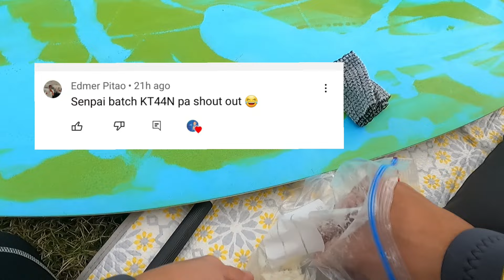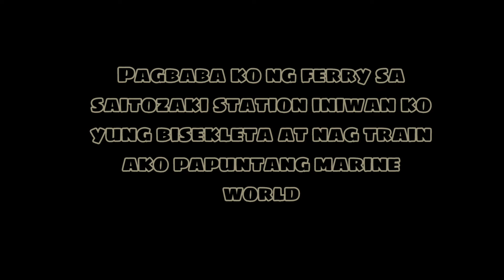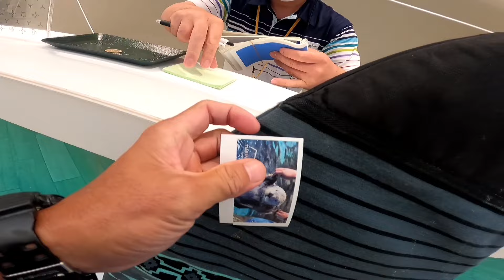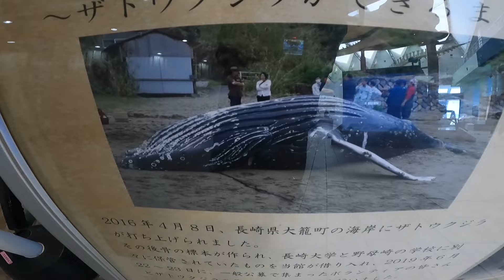ARAW NG LINGGO|PAANO SULITIN ANG ISANG ARAW NA PAHINGA? FUKUOKA MARINE WORLD AQUARIUM